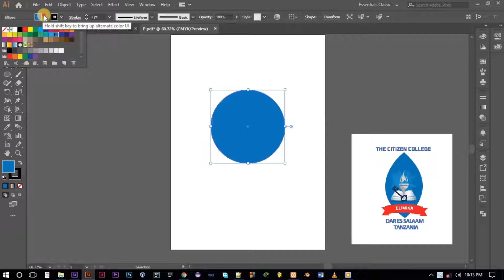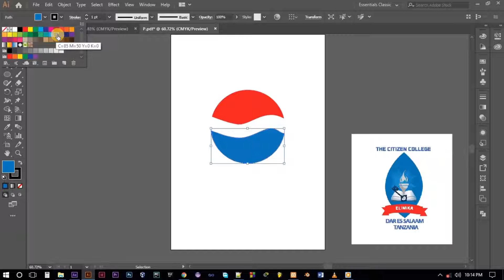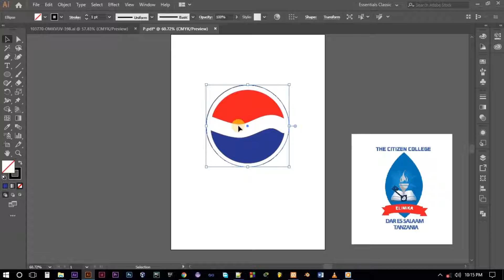How to make Pepsi Logo in Adobe Illustrator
Learn how to design a Pespi Logo